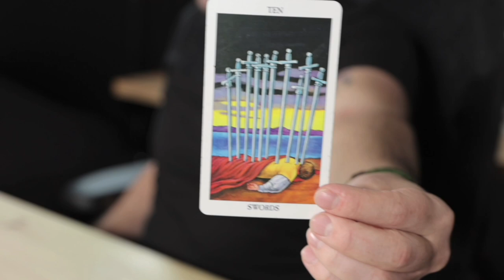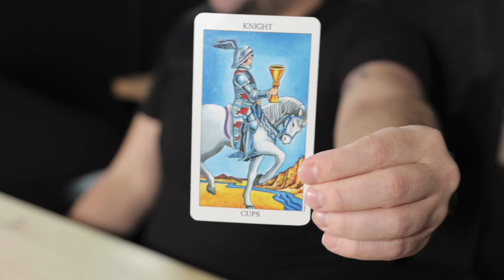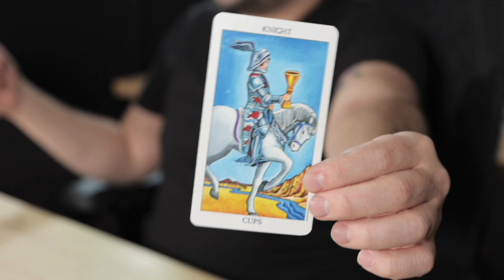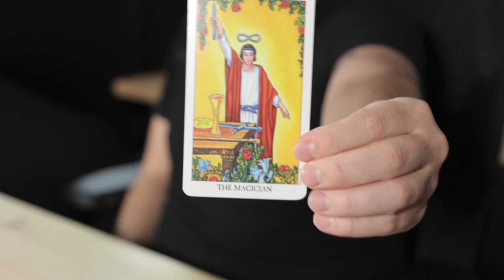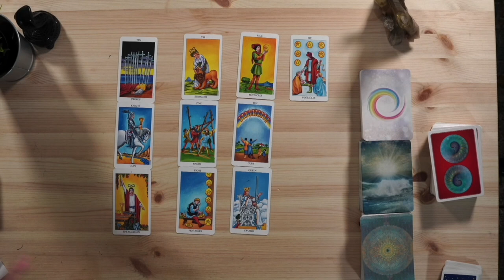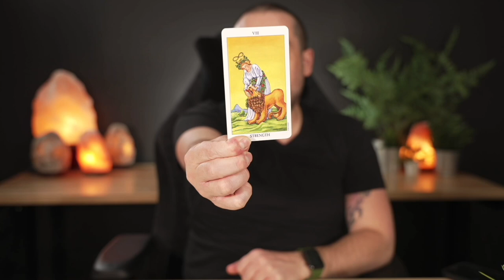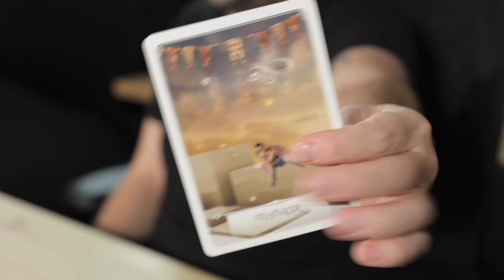Aries "Blessing In Disguise & Fortune After Difficulty!" December 27th - January 2nd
Monday:  Fire Signs (Aries, Leo, Sagittarius)
Tuesday: Earth Signs (Taurus, Virgo, Capricorn)
Wednesday: Water Signs (Pisces, Cancer, Scorpio)
Thursday: Air Signs (Gemini, Libra, Aquarius)

minnowpond.crypto